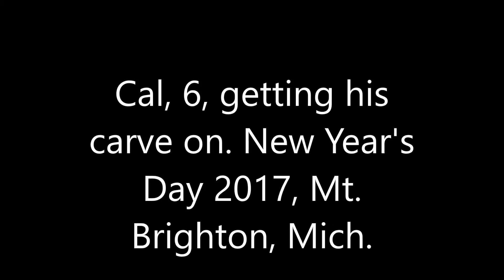Cal New Year Day ski 2017